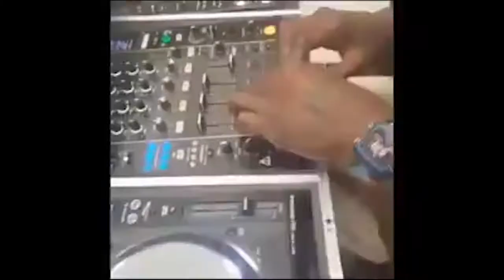WTF MEMES 9017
HEY. IT's TIME 4 ANOTHER WTF MEMES.